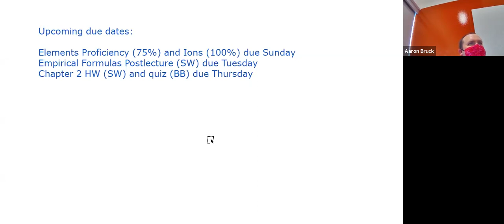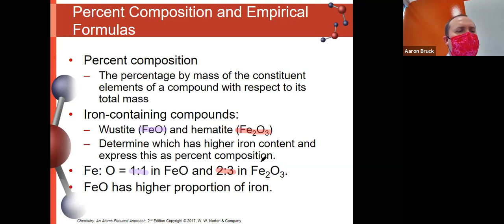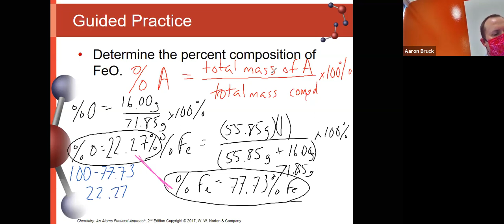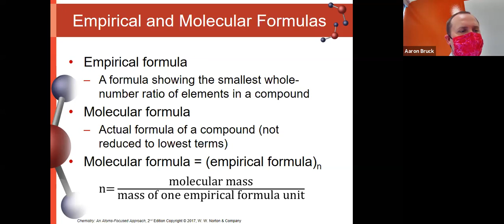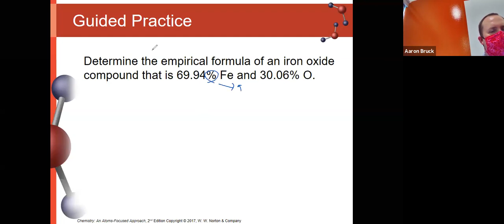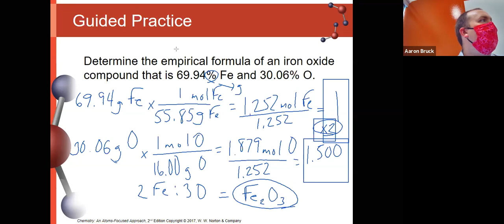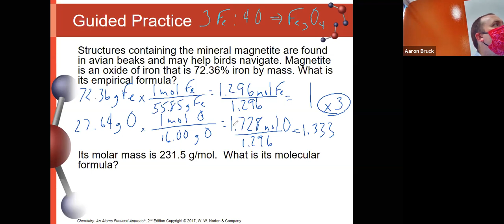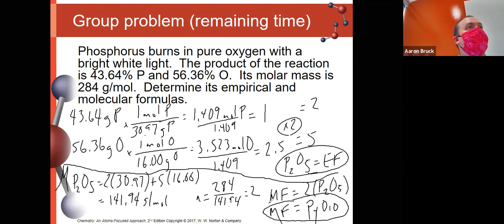Lecture 9-4-20: Percent Composition and Empirical Formulas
In this video, we go over how to calculate percent compositions using molecular formulas  then reverse the process by using percent compositions to determine empirical and molecular formulas of substances.